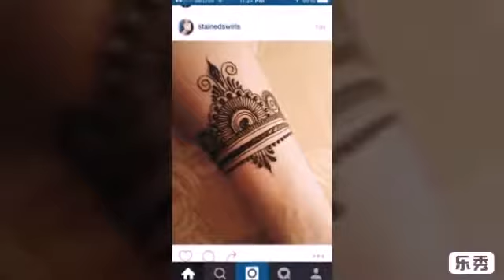beautiful supar stylish breslet mehandi design photo collection 2021